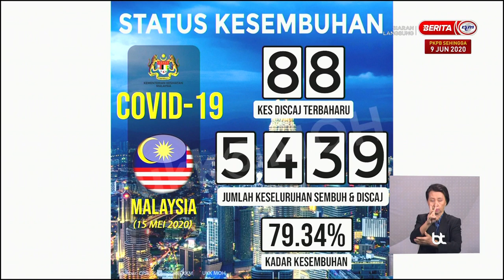COVID-19 | 36 Kes Baharu Hari Ini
28 kes daripadanya babitkan warga asing.

Keseluruhan sehingga 15 Mei 2020 jam 12 tengah hari tadi sebanyak 6,855 kes.

14 kes dirawat di ICU termasuk 5 kes memerlukan bantuan alat pernafasan.

Video: Ihsan RTM